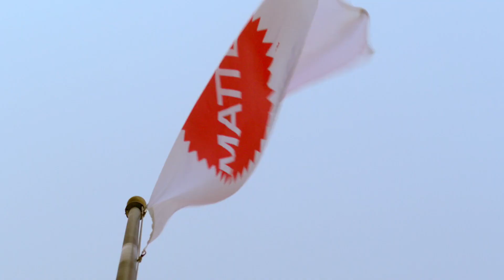A competição para renovar a casa dos sonhos da Barbie | Casa dos Sonhos da Barbie - O Desafio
Oito designers competem para demonstrar suas habilidades e transformar uma casa comum e corrente na casa dos sonhos da Barbie na vida real. Os participantes precisam incluir cada detalhe representativo da boneca mais famosa do mundo.